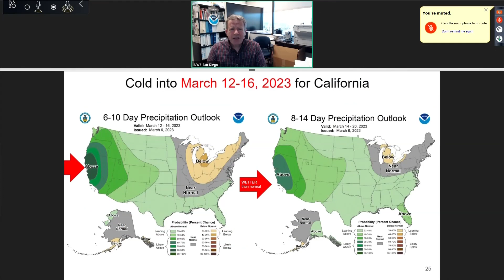Atmospheric rivers expected to slam California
Atmospheric rivers are expected to slam the state in the coming weeks, bringing heavy rain to higher elevations and triggering rapid snowmelt.